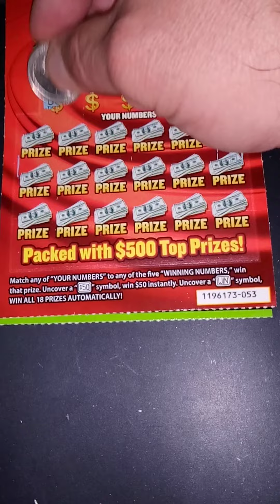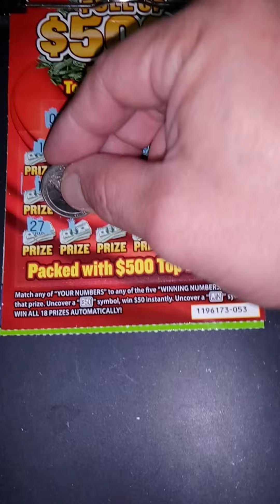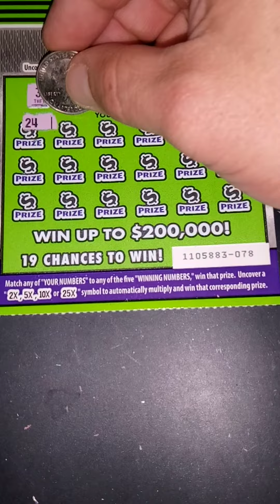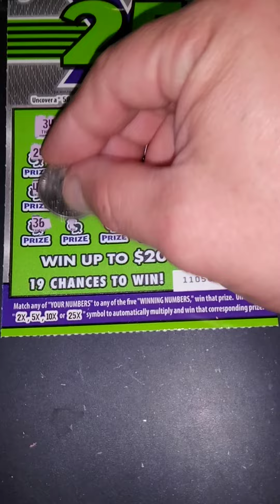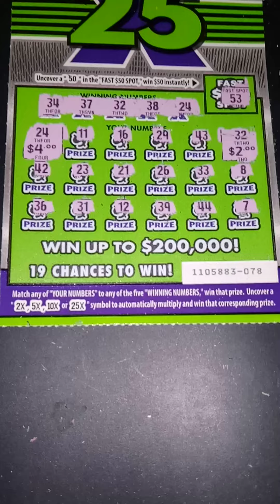I GOT LUCKY ON BOTH OF THEM!